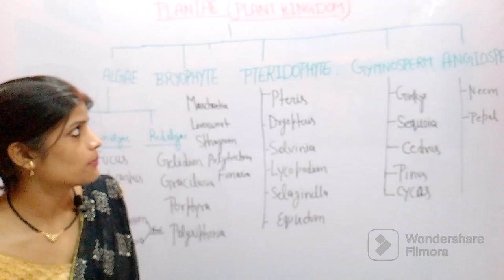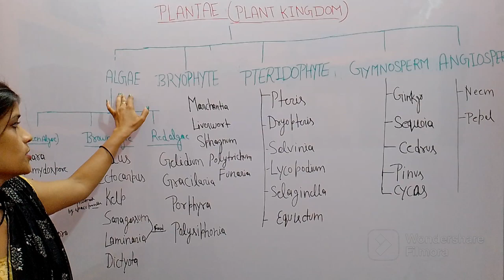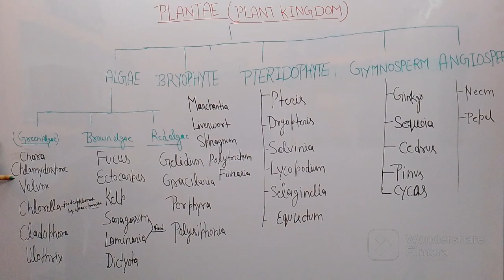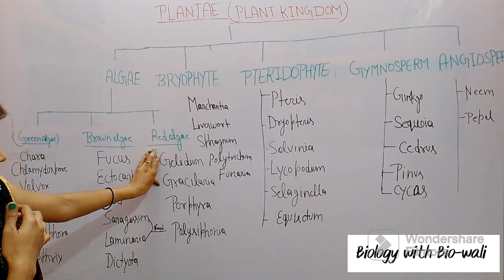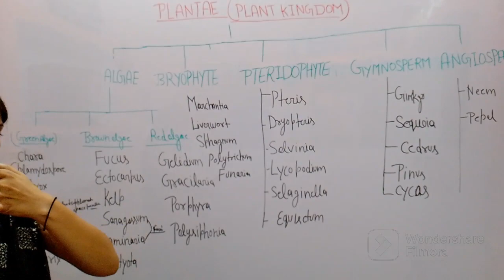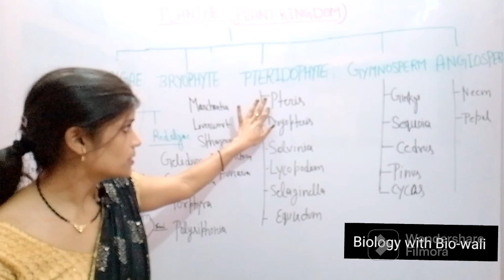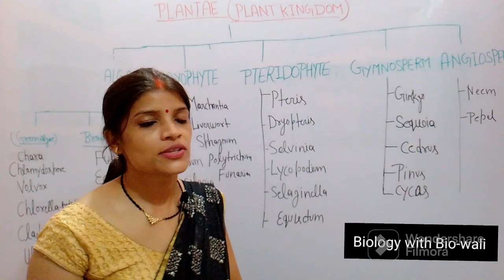Plant Kingdom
Plant kingdom || पादप जगत || वनस्पति जगत || biology class 11th (NCERT) || botany class 11th
Plantae (Plant Kingdom):

Eukaryotic Cells:

Plant cells are eukaryotic, meaning they have a membrane-bound nucleus and organelles.

Multicellularity:

Plants are multicellular organisms, composed of specialized cells organized into tissues, organs, and systems.

Cellulose Cell Walls:

Plant cells have rigid cell walls made of cellulose, providing structural support and protection.

Autotrophic Nutrition:

Plants are autotrophic, producing their own food through photosynthesis. They contain chlorophyll for capturing sunlight.

Photosynthesis:

Chloroplasts in plant cells enable photosynthesis, converting light energy into chemical energy to produce glucose and oxygen.

Alternation of Generations:

Plants typically exhibit alternation of generations, with a diploid sporophyte phase and a haploid gametophyte phase.

Vascular Tissues:

Many plants have vascular tissues (xylem and phloem) that facilitate the transport of water, nutrients, and sugars.

Roots, Stems, and Leaves:

Plants often have specialized structures like roots for anchorage and nutrient absorption, stems for support and transport, and leaves for photosynthesis.

Reproduction:

Plant reproduction can occur through both sexual (formation of seeds and spores) and asexual (vegetative propagation) means.

Embryophytes:

Plants are also referred to as embryophytes because of their dependency on an embryo to initiate the development of a new individual.

Adaptations to Terrestrial Life:

Plants evolved from aquatic ancestors and have adaptations for life on land, including cuticles, stomata, and specialized reproductive structures.

Symbiotic Relationships:

Plants engage in symbiotic relationships, such as mycorrhizal associations with fungi, which enhance nutrient absorption.

Diversity:

The plant kingdom is incredibly diverse, encompassing mosses, ferns, gymnosperms, angiosperms (flowering plants), and various other groups.

Economic Importance:

Plants have significant economic importance as a source of food, medicine, timber, fibers, and ornamental plants.

Environmental Impact:

Plants play a crucial role in ecosystems by influencing climate, carbon dioxide levels, and providing habitats for diverse organisms.

Plant kingdom | vanaspati jagat | वनस्पति विज्ञान | वनस्पति जगत | biology class 12th | biology class 11th | biology class 10th | biology class 9th
| NEET 2023 | NEET 2022

प्लांट किंगडम को एक वहुकोशिकीय, यूकरीयोटिक जीवित के रूप में परिभाषित किया गया है। जहा कोशिका की दीवार में क्लोरोफिल होता है। जो पौधों को हरा रंग प्रदान करता है।